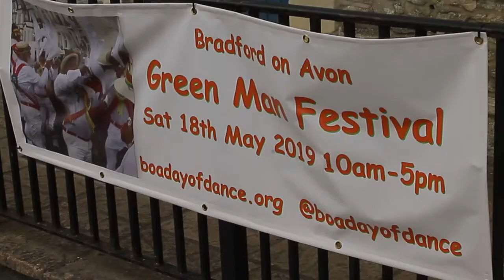Morris dancing Documentary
This documentary follows the Bristol Morris men